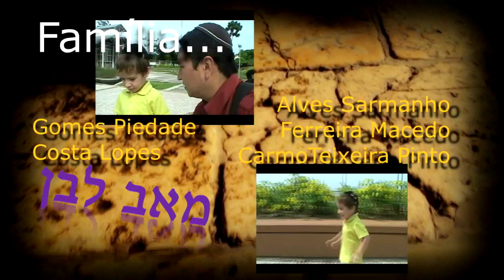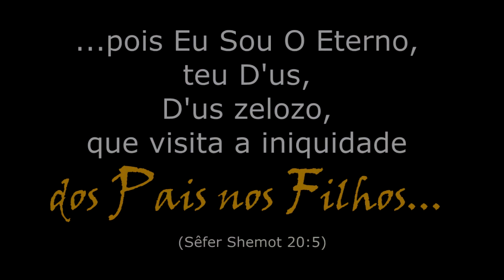53 Parashat Haazínu - 5782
Este é um programa que foi feito especialmente e especificamente para os meus filhos:

Gabriela Dodhany C. P.
Gabriel Kalebe C. P.
Arielah Zahav Chessed C. P.
Eliav Chassid C. P.

Este programa não é proselitista, mais ao contrario, é feito especialmente para nossa família e filhos. Mais qualquer pessoa que queira assisti-lo, compartilha-lo... Sinta-se a vontade! Quem assim desejar estudar conosco, e se beneficiar de alguma forma direta ou indireta das palavras e ensinamentos da ''TORÁ'', esperamos estar contribuindo para espalhar o perfume de Suas santas palavras e dessa forma fazer nossa pequena contribuição e esforço para a chegada da redenção final onde ''A Terra estará repleta do conhecimento de D’us, assim como as águas cobrem o oceano''. (Isaías 11:9).

O programa tem como objetivo que seus vídeos fiquem perpetuado na internet e nas redes sociais para beneficio dos meus filhos e futuros netos, bisnetos e a todos os descendentes que virão de nossa linhagem ''Abahu v Leah''.

Ele tem como personalidade, característica, objetivo e finalidade apenas falar sobre a Parashat Hashavúa, a porção semanal da Torá, de uma maneira simples, clara e direta a nossos filhos e família em um dialogo face-a-face, um estudo de mesa redonda, trazendo sempre uma palavra amiga de carinho, orientação, correção, exortação e conforto para vencermos as dificuldades e problemas do dia-a-dia e da vida contemporâneo quando ''Papai e Mamãe'' não estiverem mais aqui ao seu lado para lhes ajudarem com orientação e amor neste Olam Hazeh.

Com amor...
Abahu Avinadav Ben Israel.